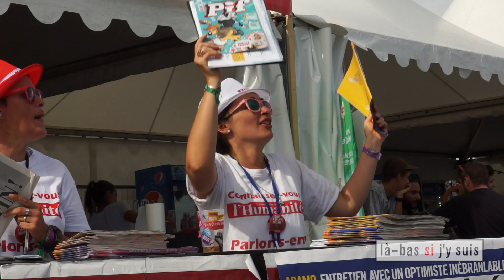[EXTRAIT] Les luttes des quartiers des populaires, c’est aussi le mouvement social !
À la Fête de l’Huma, une émission de Dillah Teibi et Daniel Mermet avec Fatima Ouassak, Youcef Brakni, Taha Bouhafs et Issaba à voir en intégralité